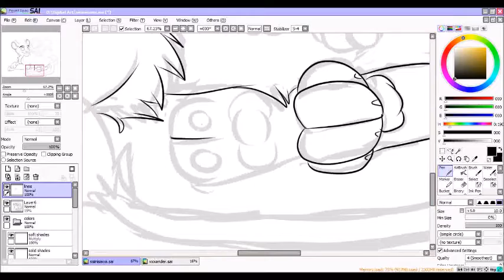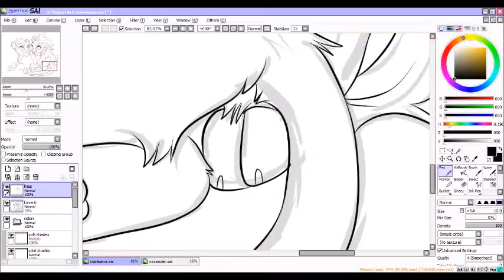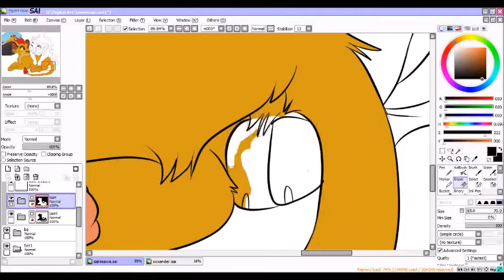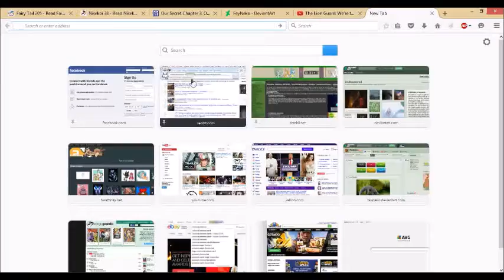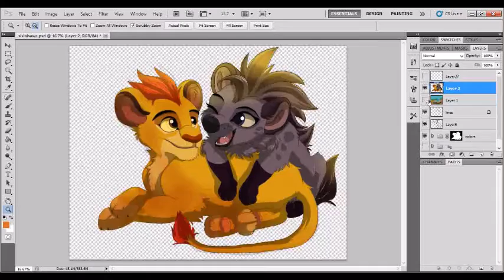Kion & Jasiri Speedpaint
Speedpaint of two of my fave Lion Guard characters. My apologies for the vid cutting out in the middle; I forgot to start the video recording when I was coloring in Jasiri. xD

Just a reminder to everyone; commissions are now open! Two characters fully shaded w/ bg like this will be $30. :3